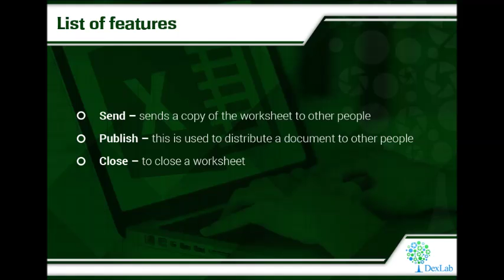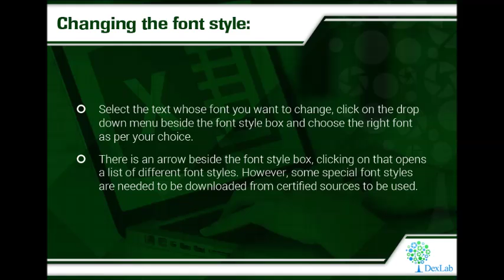The Basics of MS Excel - Dexlab Analytics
MSExcel has acquired such an iconic status that to many it remains synonymous with spreadsheets. Additionally its learning curve is not that steep and you will be able to get up and running in little time. This presentation sets you up with the basic skills of Excel so that you may take advantage of the program at the earliest.